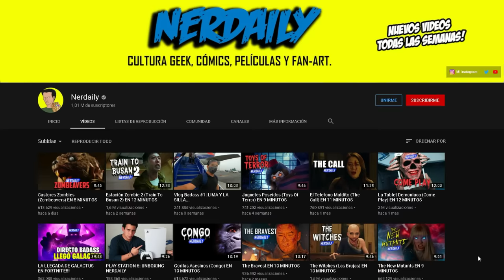Nadie Duerme en el Bosque Esta Noche EN 10 MINUTOS